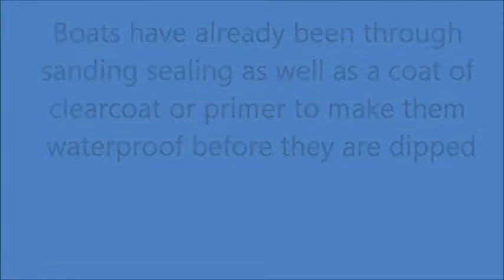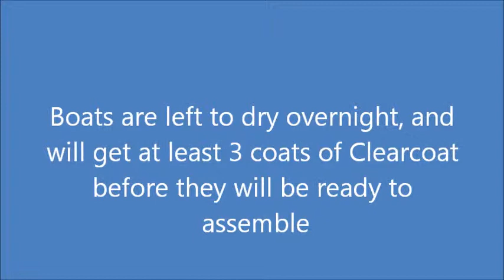Swirl Painting Foamie Boaters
A brief video about how we use Magic Marble to swirl paint our boats